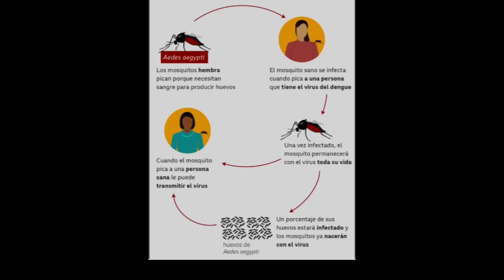¿DENGUE? Conmigo NO Podrás!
¿Por qué debemos combatirlo? ¿Cómo te contagia el mosquito del dengue? Conoce cuales son las distintas etapas del dengue, desde que es un huevo, luego larva, pupa y finalmente se convierte en mosquito. También cuales son las mejores formas para evitar la proliferación del mosquito, de cualquier cepa.